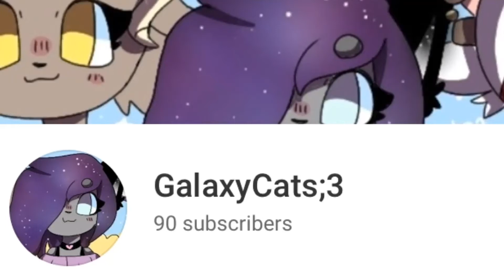:o (read des)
Omg-
What
How
Why
I am speechless-
I’m not even done with the remake of the Cradles meme for the 80 sub special-
Ok I’ll just make it 90 sub special then but o mah god wow.